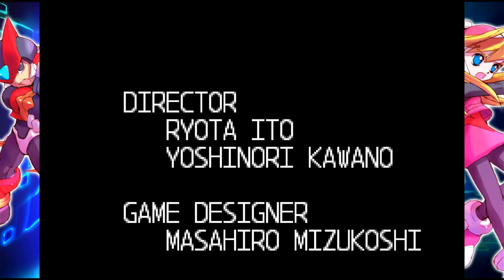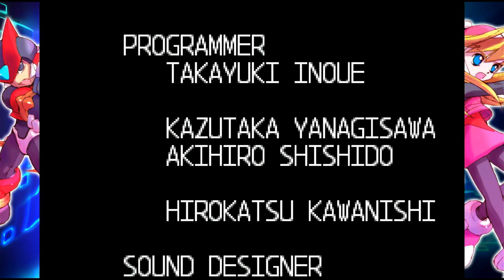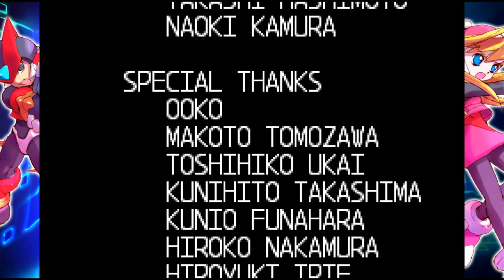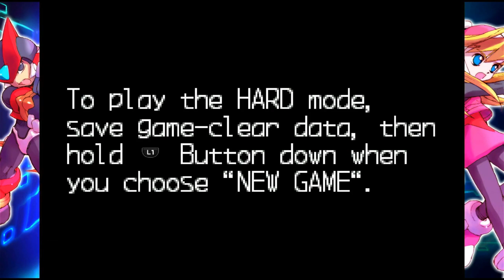Mega Man Zero is a new breed of pain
Yakuza 0: Two Dragons (Rising Mix)

SMT V: Tokyo Daybreak.